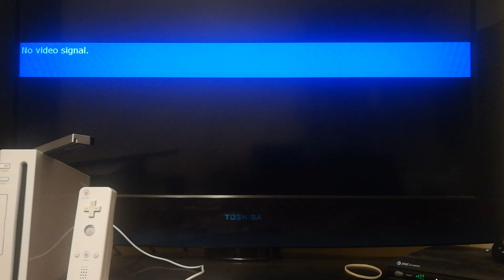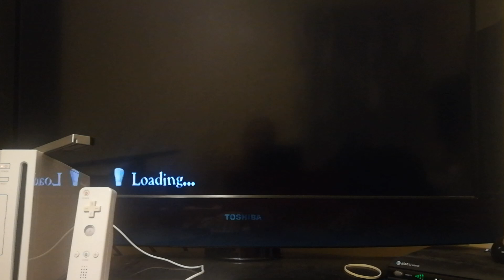Ratatouille Gameplay For GameCube (A New Nightmare Begins)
Here's some gameplay from Ratatouille for the Nintendo GameCube and from THQ.